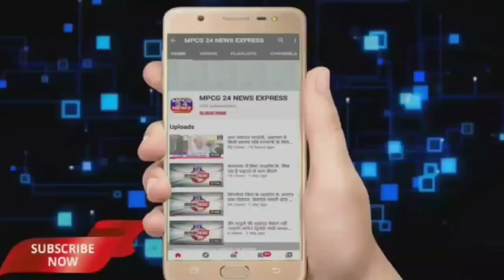कोरकाझार असम के सांसद उकवा के आदिवासियों के बीच पहुंचे, आदिवासियो को संबोधित किया जय बड़ा देव समिती,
*कोरकाझार असम के सांसद उकवा क्षेत्र के आदिवासियों के बीच पहुंचे आदिवासियों को संबोधित किया गया*